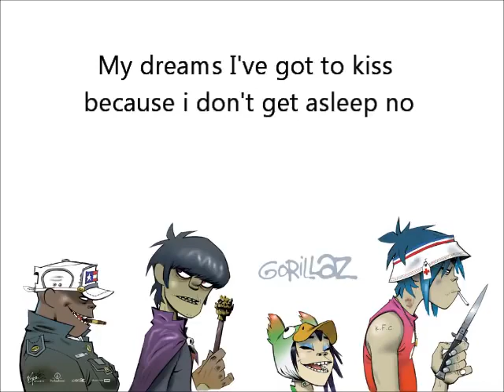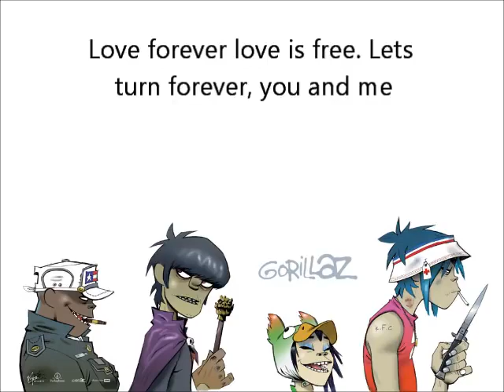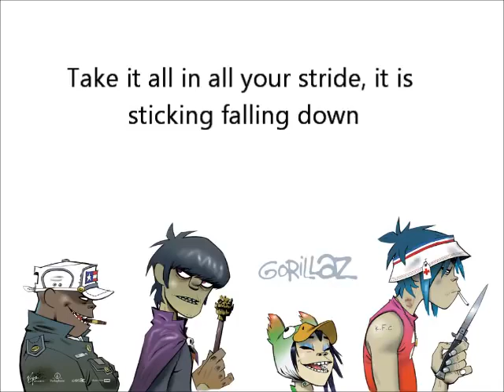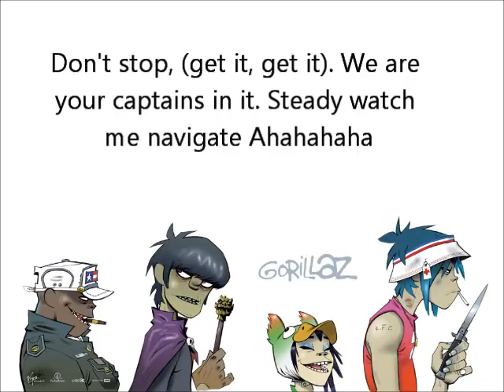Gorillaz - Feel Good Inc.